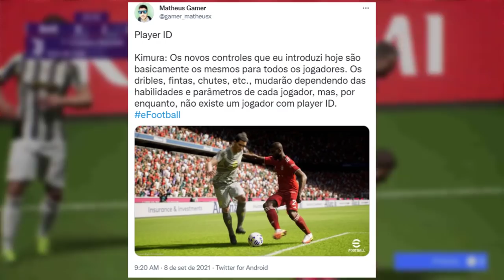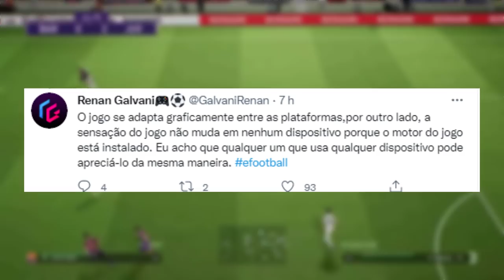EFOOTBALL 22 - NOVOS MENUS, NOVO MOTOR GRÁFICO, PLAYER ID, MOBILE & MAIS! NOVIDADES OFICIAIS!